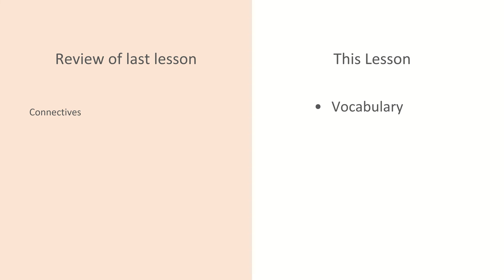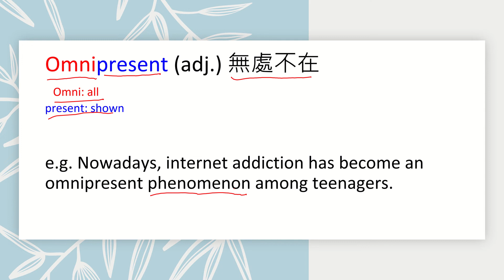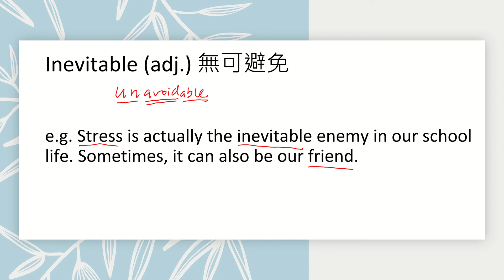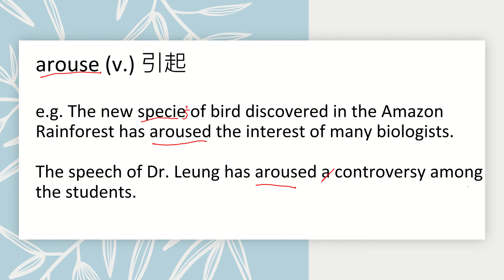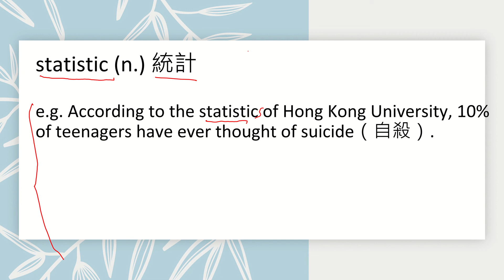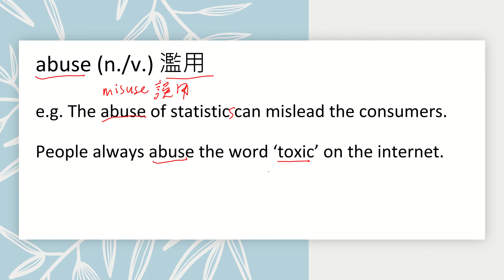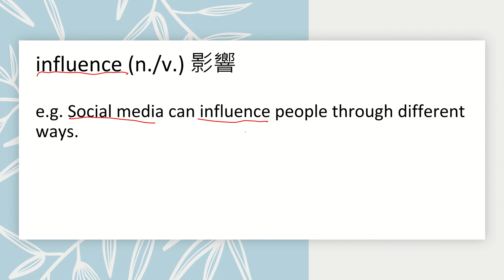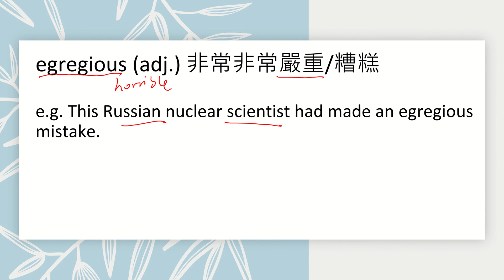F1 English Lecture 8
English 8 - vocab on social issues